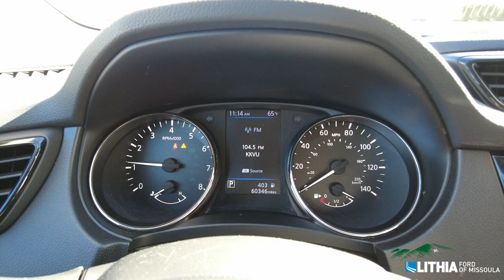2021 Nissan Rogue- 11958FM